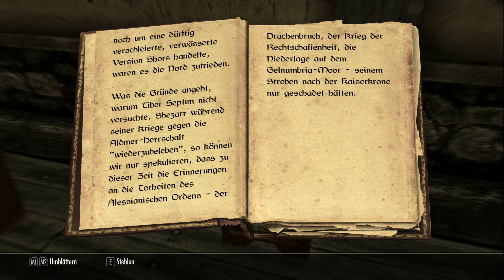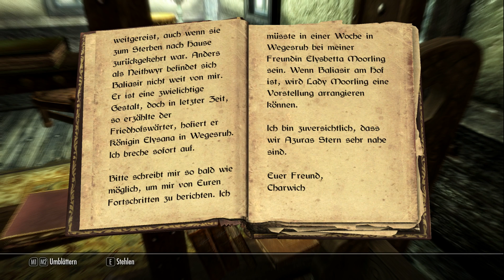Let's Play Skyrim [German Deutsch HD] Part 232 Im Aromalädchen